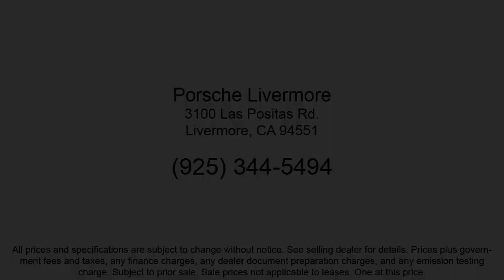2023 Porsche Macan Sport Utility Livermore Pleasanton Dublin Tracy San Ramon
2023 Porsche Macan Sport Utility Stock Number: P03058 Vin:WP1AA2A59PLB03058.